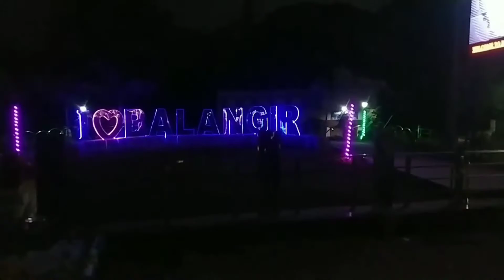I Love❤ Balangir || Sambalpuristatus || SB Video Vision